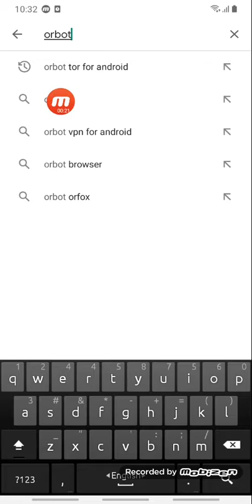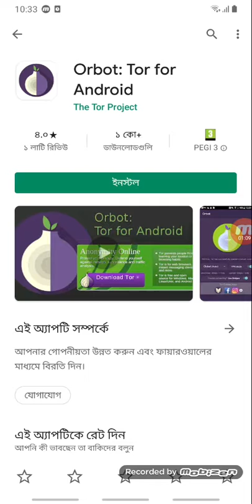Orbot tor এই vpn টি আপনারা ব্যবহার করতে পারেন।